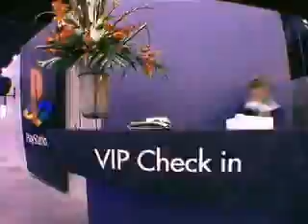PSX_Underground_V01 - E3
This is the E3 Segment from the Playstation Underground CD/Magazine number 1 in the late 90's.